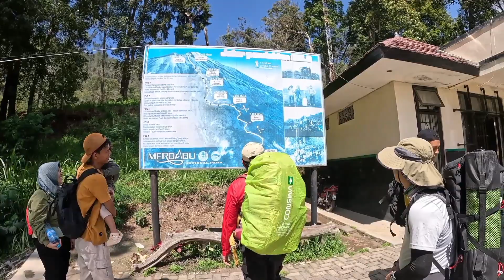mendaki gunung merbabu via selo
pos pendakian gunung merbabu via selo, inilah pos karcisnya